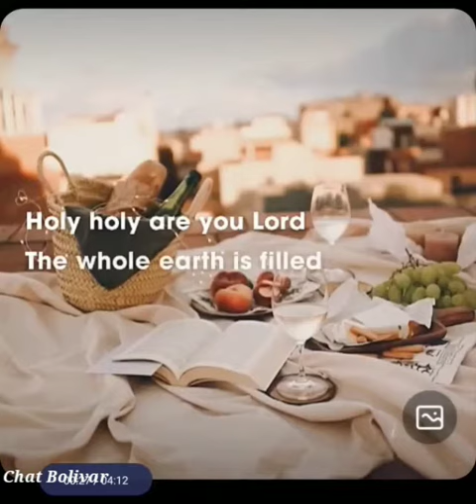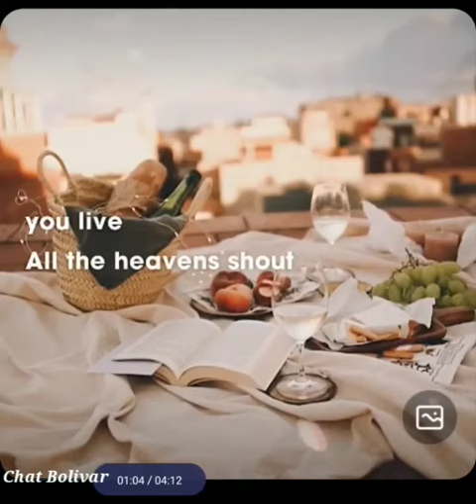All the Heavens by Jessa Bolivar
Jessa Bolivar is pursuing her dream to sing and share her talent to the world.